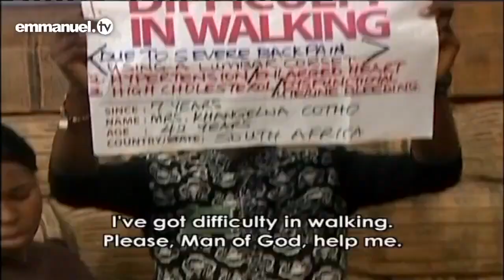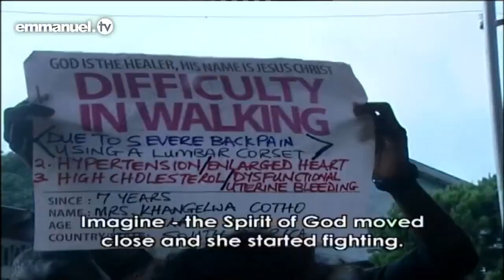BAD IDEA Demon Tries To Fight TB Joshua